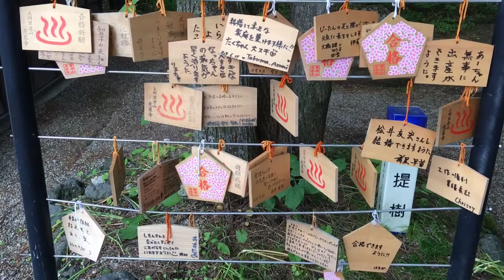Vlog de kusatsu por roberta